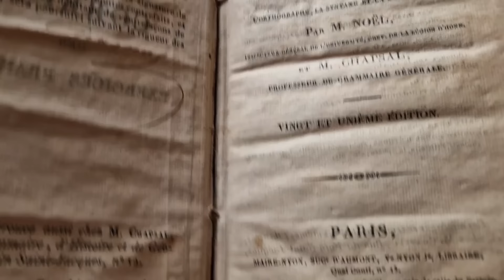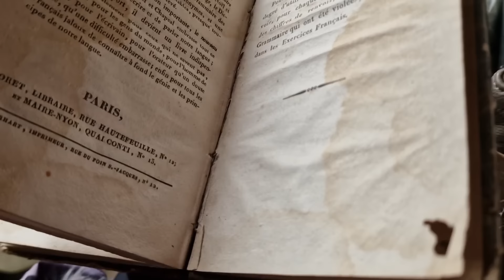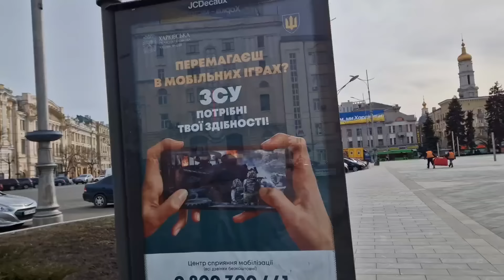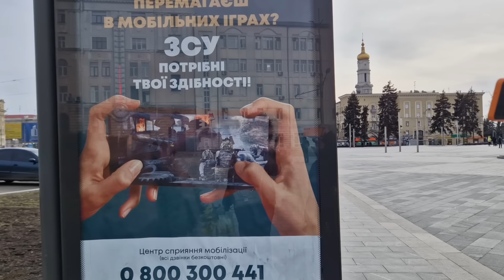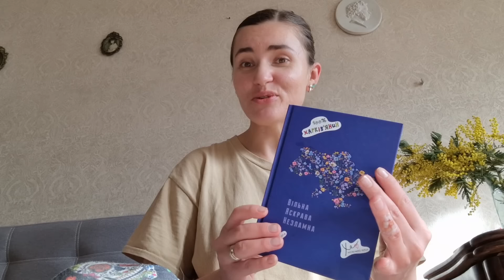Харьков. 3.03.24 Майдан. Люди вышли с протестами.